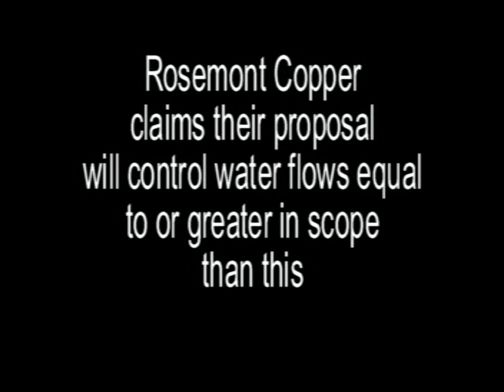Davidson Canyon after a rain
Rosemont copper is proposing a dam  in the Santa Rita mountains for their proposed  open pit copper mine to prevent mine waste from flowing downstream. What happens if the proposed dam fails?